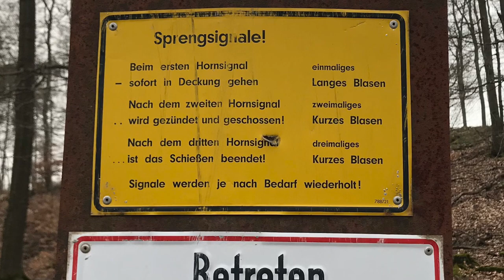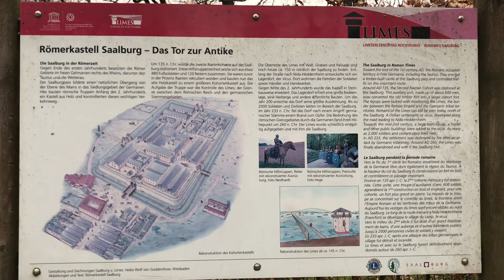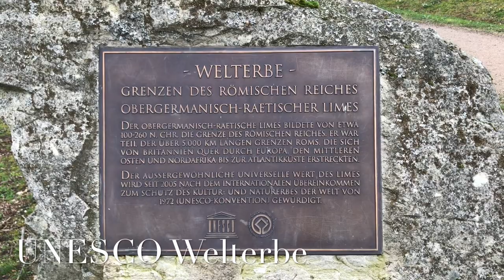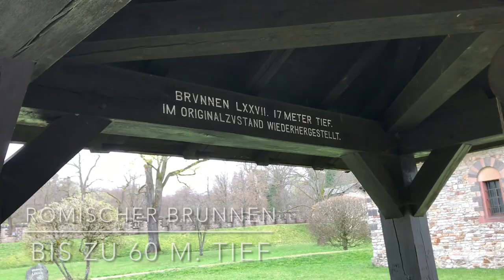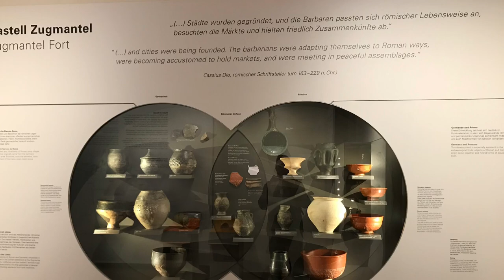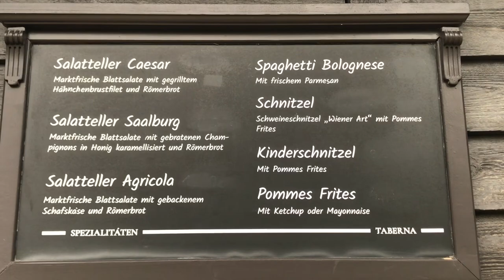Taunus, Deutschland - mit Bike durch die schönste Gegend/Köpperner Steinbruch, Römerkastell Saalburg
Liebe Freunde, in diesem Video zeige ich Euch meine Tagesfahrradtour in Taunus. Das sind super schöne Mittelgebirge in Deutschland mit vielen attraktiven und sehenswerten Orten dort. Über einige dieser Orte wird in diesem video gehen. Daruner ist die größte Quarzitmine Europas (Köpperner Steinbruch), Römerkastell Saalburg, Bad Homburg.
Bei Fragen meldet Euch!

Spenden hier! Danke
Tinkoff Russland:  Kartennummer 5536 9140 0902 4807

00:00 Einleitung
01:47 Taunus
03:15 Köpperner Steinbruch
05:42 Römerkastell Saalburg
10:03 Rückfahrt, Aussichtsturm, Bad Homburger Felder